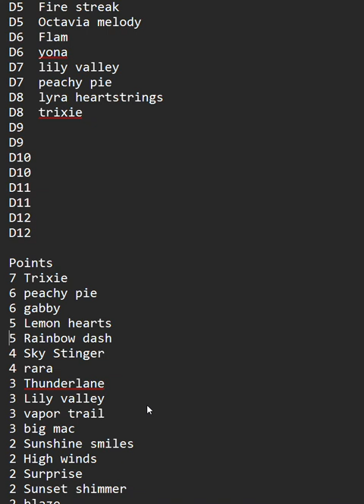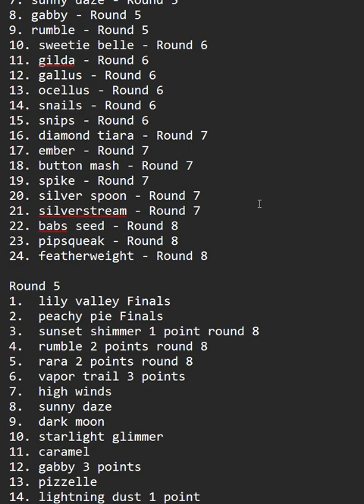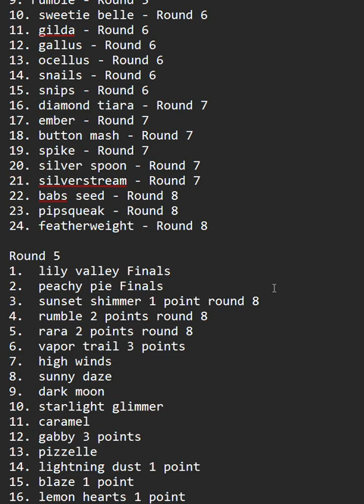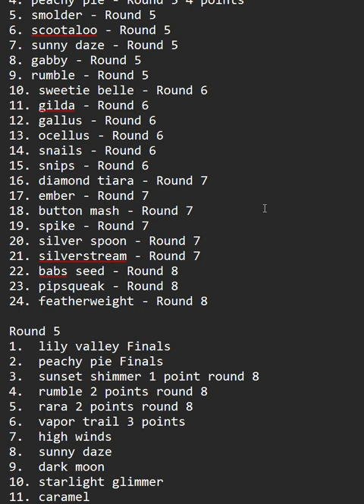My Little Pony Hunger Games Championship Statistics